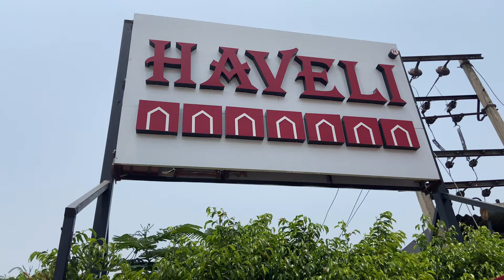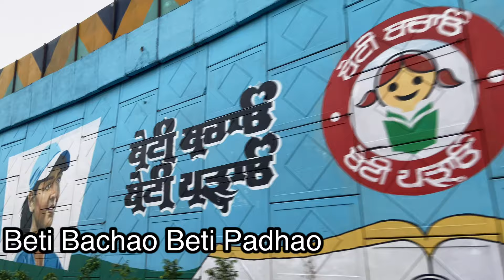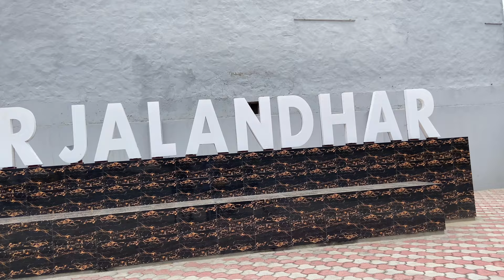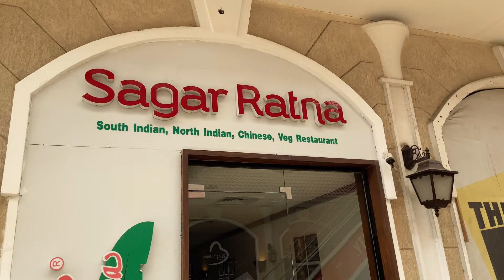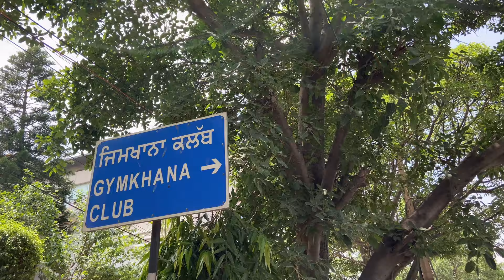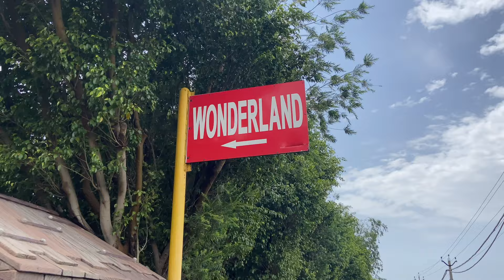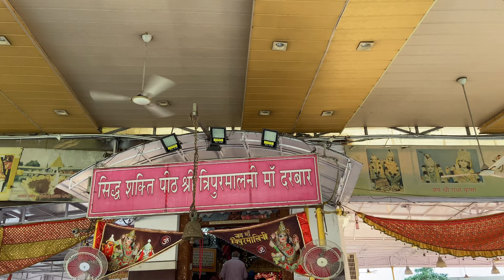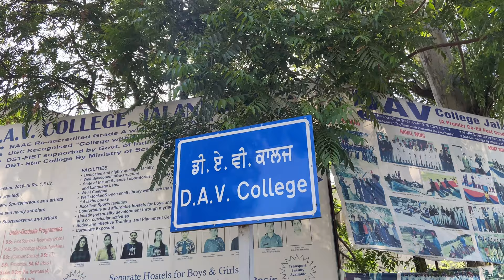Jalandhar City Tour !! Jalandhar View !! Punjab Vlogs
The history of Jalandhar District comprises three periods — ancient, medieval and modern.

The city may be named after Jalandhara, a demon king, who is named in the Puranas and Mahabharata. The city was founded by Devasya Verma as mentioned in Vedas. Other possibilities include that it was the capital of the kingdom of Lava, son of Rama or that the name derives from the vernacular term Jalandhar, meaning area inside the water, i.e tract lying between the two rivers Satluj and Beas